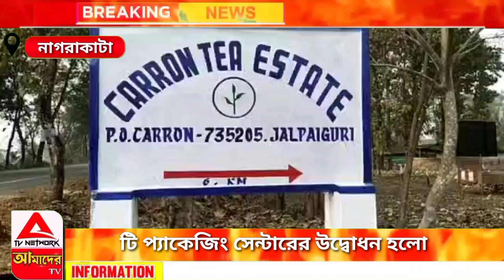টি প্যাকেজিং সেন্টার এর উদ্বোধন হলো